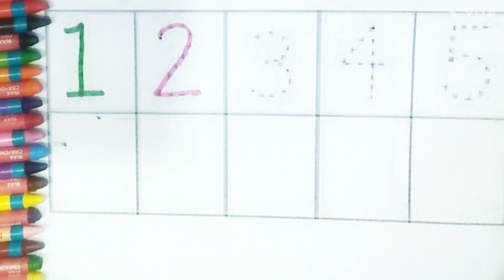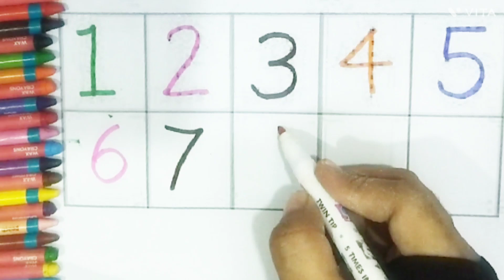123 Number Counting | 1234 Number Names | 1 to 10 Numbers | 1 से 10 तक की गिनती | 123 learning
123 Number Counting | 1234 Number Names | 1 to 10 Numbers | 1 से 10 तक की गिनती | 123 learning

You query :

number counting
number
counting
123
123 song
123 number song
number song 1-50
learn numbers
counting objects
number concept
learn colors
12345
1234 song
number songs
number 1-100
12345 rhymes
12345 kids songs
123 counting for kids
123 counting song
abc 123
endless numbers
coloring